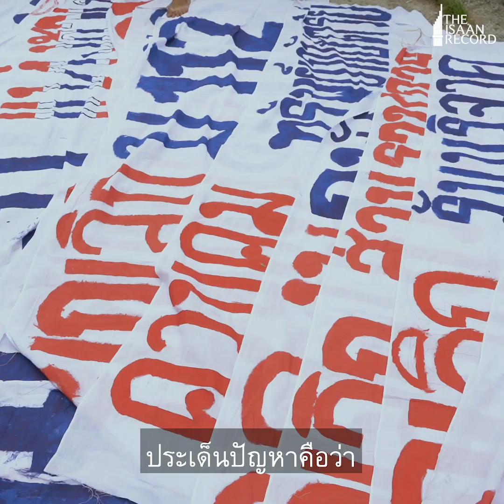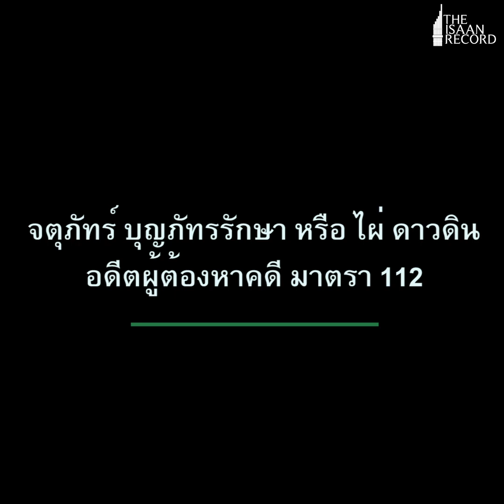เดินทางไกลกับ "ไผ่ ดาวดิน"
เดอะอีสานเรคคอร์ดติดตามชีวิต จตุภัทร์ บุญภัทรรักษา หรือ ไผ่ ดาวดิน นักกิจกรรมทางการเมือง จากขอนแก่นไปชุมนุมที่สนามหลวง กรุงเทพฯ เมื่อวันที่ 19 กันยายนที่ผ่านมา เพื่อทำให้เห็นว่า ความฝันของคนหนุ่มอย่างเขาต่อการชุมนุมทางการเมืองคืออะไร

"ความจริงเราก็อยากจะม็อบที่ขอนแก่น แต่อำนาจมันรวมศูนย์ที่ กทม. ทุกอย่างผูกขาดที่กรุงเทพฯ ทั้งความเจริญ ทั้งงบประมาณ ทั้งอำนาจ ทำให้เราต้องไปต่อสู้เพื่อเอาสิทธิ์นั้นกลับมาบ้านเรา" ไผ่ ดาวดิน

อติเทพ จันทร์เทศ เรื่องและภาพ

ร่วมสนับสนุนและเติมกำลังใจทีม The Isaan Record เพื่อลงพื้นที่รายงานข่าวทุกเรื่องราวในภาคอีสานได้ที่
ชื่อบัญชี "บจก.บัฟฟาโล่ เบิร์ด โปรดักชั่นส์